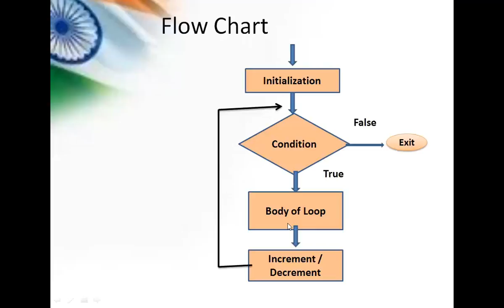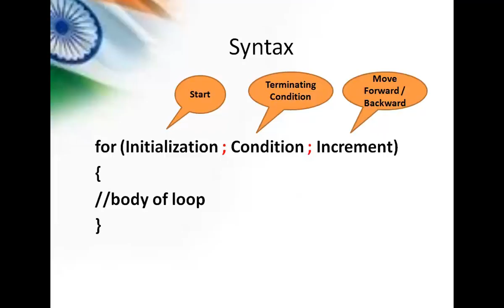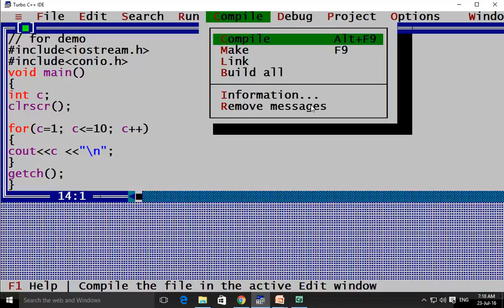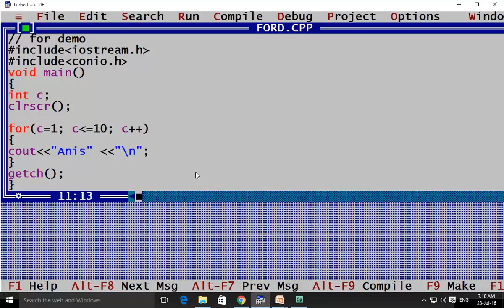for loop in C++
Simple description using ppt, live demo program using C++, Commentary in Hindi